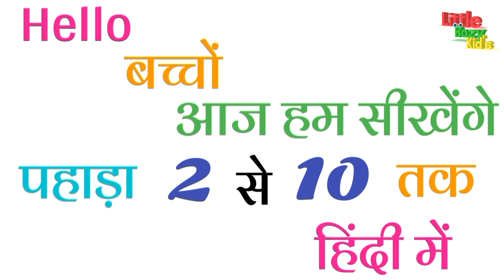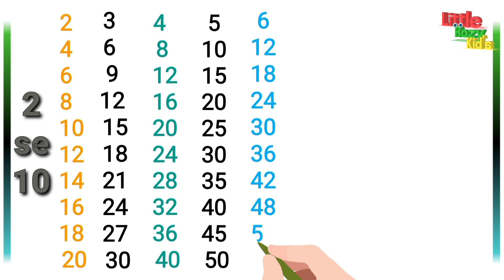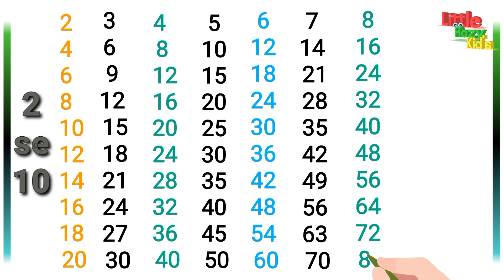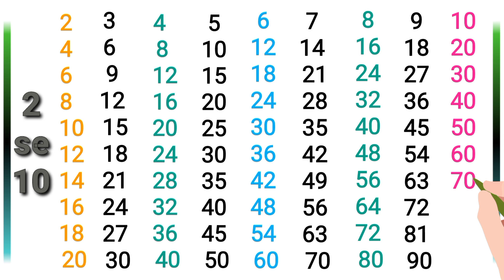✍️pahada 10 tak hindi mein, पहाड़ा 2 से 10 तक हिन्दी में, पहाड़ा 2 से 10, 🦜Learn table of 2 in hindi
✍️Your quires ✍️

2 से 10 तक पहाड़ा
पहाड़ा
2 ka pahada
Multiplication table
Pahada video
Pahada hindi me
Pahada

Pahadan
pahada
2 ka pahada
2 se 10 tak pahada

table 2 to 10 english songs
table 2 to 10 song
table 2 to 10 with activity
pahada 10 tak english mein
pahada 10 tak ginti
pahada 10 tak ke
pahada 10 tak le pahada
pahada 10 tak hindi mein
pahada 10 tak lekar
pahada 10 tak 20 tak
पहाड़ा 2 से 10
पहाड़ा 2 से 10 तक
पहाड़ा 2 से 10 तक इंग्लिश में
पहाड़ा 2 से 10 तक हिंदी में
पहाड़ा 2 से 10 तक का
दुनिया पहाड़ा 2 से 10 तक
पहाड़ा 2 से लगाकर 10 तक
पहाड़ा बताइए 2 से 10 तक
pahada 10 tak 2 se lekar 10 tak
pahada 10 tak table

2 se 10 tak pahada, multiplication table 2-10, multiplication table, pahada, learn multiplication, easy multiplication,
Study K Videos, पहाड़ा 2 से 10 तक, pahada, पहाड़ा, Pahada video, Pahada 2 se 10 tak, 2 ka pahada, table of 2 to 10, 2 to 10 table, 2 20 tak pahada, 2 से 10 तक पहाड़ा, Pahada hindi me, Learn table of 2, 2 se 20 tak ka pahada, 2 20 पहाड़ा, table 2 to 20, 2 se 10 tak pahada, 10 tak pahada, pahara